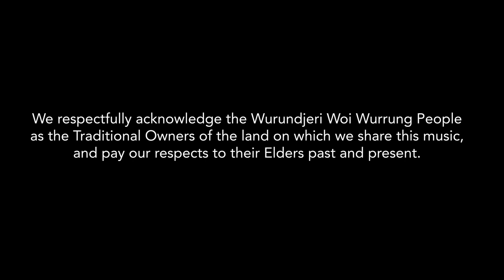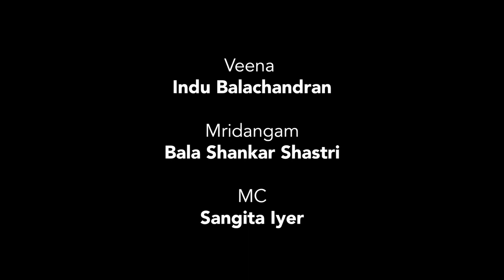Melbourne Veena Festival 2022 - Indu Balachandran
Melbourne Veena Festival 2022 is co-presented by MKS Spices'n things and The Boite, Melbourne.

This year's festival celebrates the centenary of Mahamahopadhyaya Padmasri Dr Emani Shankara Shastry.

The Festival's 2022 Live Edition presented three concerts at the Box Hill Community Art Centre, Melbourne, on 4th September 2022.

This recording was done live from the second performance of the evening by  Indu Balachandran on the veena, ably supported by Bala Shankar Shastri on the mridangam.

Indu Balachandran is an artist and cultural producer. She has learnt veena from her mother Smt. Malathi Nagarajan, and her grandmother Smt. Bhagirathi Narasimhan. Indu also trained vocally under Smt Subha Harinath and Smt. Mythili Iyer in Sydney. Indu is particularly interested in creating work that speaks to place, most recently co-directing "Bhoomi: Our Country" for the Sydney Festival and performing as part of a collective. Indu performs nationally at festivals and events.
Her film "Her Inner Song", which explores the stories of older Indian women in Carnatic music has screened nationally and internationally. Indu has worked in the Aboriginal sector for many years, most recently in an Executive role at the Aboriginal Housing Office. She is an Atlantic Fellow, a global social equity fellowship, which centres Indigenous knowledges in Australia.

Bala Shankar Shastri has been an integral part of the Australian classical Indian performing arts community for over 25 years. Over two decades of performances on the mridangam, Bala has toured throughout Australia and Internationally. He has accompanied several top-ranking musicians and legends such as Smt. Gayathri Venkatraghavan, Sikkil Sri Gurucharan, Smt. Sudha Raghunathan and Sri T.M. Krishna to legends and stalwarts such as Dr. Balamuralikrishna, the late Smt. Kalpagam Swaminathan and the late Trivandram Sri Venkatraman. A disciple of Sri K.R. Ganesh and Srimushnam Sri V. Raja Rao and the late Kumbakonam Sri Rajappa Iyer, Bala has been mentored by many of the field's top vidwans giving him a rich depth of technique, while his knowledge of the vocal tradition enables him to enhance any concert. Through his latest initiative, Shadja, Bala is passionate about sharing his love for music through concerts, classes, collaborations and community.